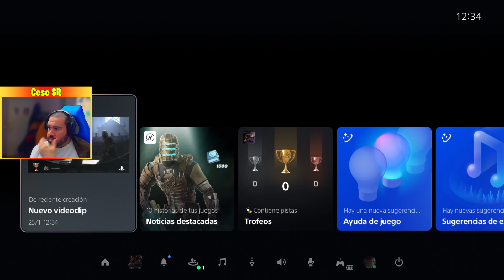| Madriguera abajo | 2 | FORSPOKEN | Gameplay español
Forspoken narra la historia de Frey, una joven neoyorquina que acaba en el hermoso y cruel mundo de Athia. Mientras averigua cómo volver a casa, tendrá que usar sus nuevas dotes mágicas para recorrer paisajes enormes y enfrentarse a seres monstruosos.
👥Social:
🖥️MI SETUP:
Pc Gaming Master Race:
-Procesador: i9-9900k 3.60 GHz
-Ram: 32 Gb
-GPU: MSI RTX 2080ti ventus 11gb
PC Streaming:
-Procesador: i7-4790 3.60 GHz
-Ram: 16 Gb
-GPU: Zotac GeForce GTX 1070
Monitores
-Monitor 1: Acer Predator XB271HU IPS 2K 27"
-Monitor 2: Samsung SyncMaster fx2490HD
Perifericos:
-Ratón: CORSAIR Ironclaw RGB Wireless
-Teclado: CORSAIR K70 RGB MK.2 Cherry MX RGB RED
-Micro: Krom Kimu
-Webcam: Logitech c920 HD pro
-Auriculares: Logitech G533
-Stream Deck
Consola: